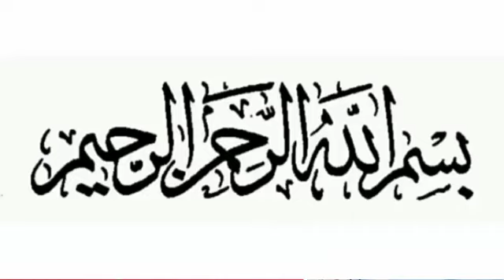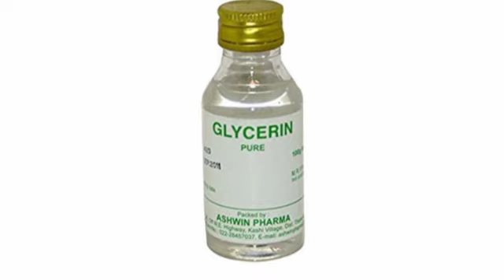Secret behind beautiful hands || get beautiful & soft hands 100% with home remedies